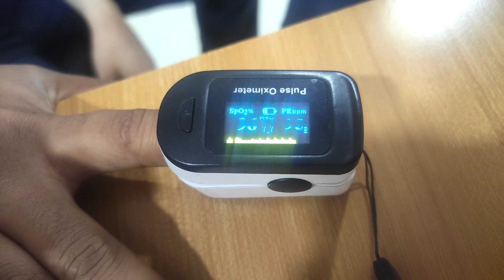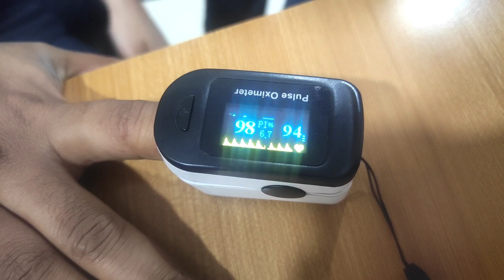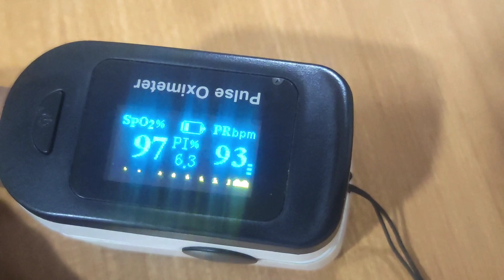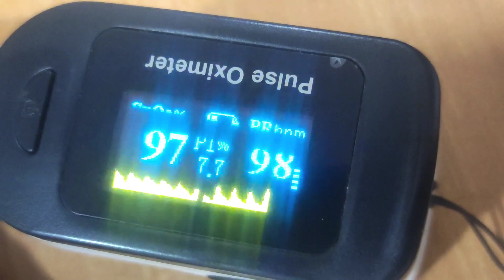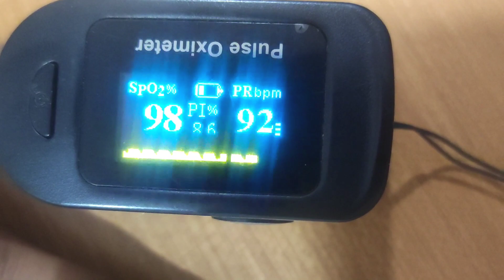How to use Pulse oximeter in hindi? // Pulse Oximeter कैसे यूज़ करें? // Use Of Pulse Oximeter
Hello Friends
I am Your Friend Jitesh Kumar Meena
Today I am Going to tell you about the uses of pulse oximeter.